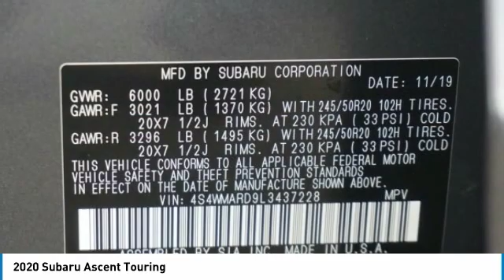2020 Subaru Ascent Loveland CO U20195